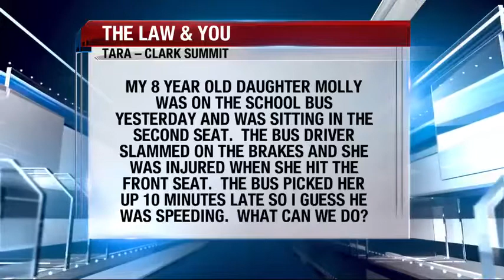My Daughter Was Injured in a School Bus Accident. What Can We Do?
A viewer's 8-year-old daughter was injured after the school bus driver slammed on his brakes. The viewer believes he may be speeding. Can something be done? School bus accident lawyers Greg Fellerman and Ed Ciarimboli have the answer.